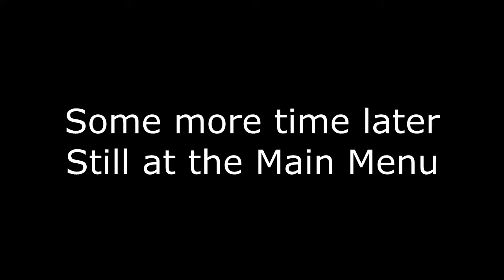Fifa 13 | Alfie and Mictor Takeover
Unfortunately Smithy has a lot of work to do this week and could not make a Fifa Friday episode so he asked Mictor and Alfie to step in for him, It doesn't go too well